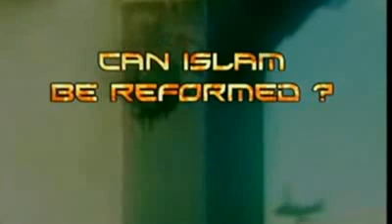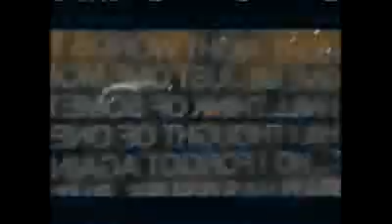Who Killed Muhammad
Who murdered Mohamed the prophet of Islam? Was Muhammad was poisoned by a Jewish girl after he murdered all her tribe, Or was he killed by Aisha, BUT Muhammad said that Allah would kill him if he lied and made falsehoods in the same way Muhammad died.

So was it Allah who killed Muhammad by cutting off his aorta.

So Mohammed was a false prophet